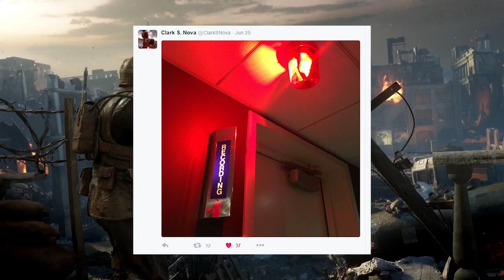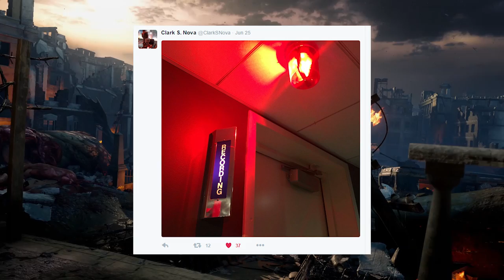GOROD KROVI: MUSIC EASTER EGG SINGER TEASED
I think I know who we're going to hear in the GOROD KROVI music Easter egg for Call of Duty Black Ops 3's Descent map pack :)

Which band or singer would you like to see feature in Black Ops 3's DLC 4 zombies map??

- Milo x